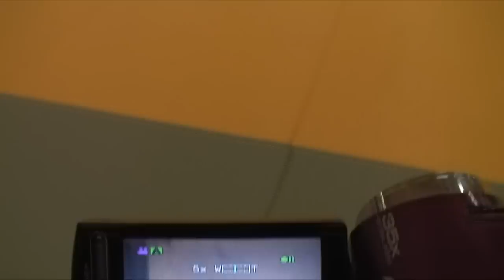June sessions!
A new Unito sampler celebrating our new facebook page - lol!

A bunch of our old gang came together and we had a proper session, first in a looooong time. Nowdays we just drill our tricks.

We had a lot of fun and I made a sampler out of it. Hope you enjoy!